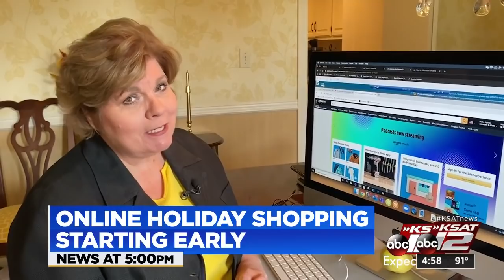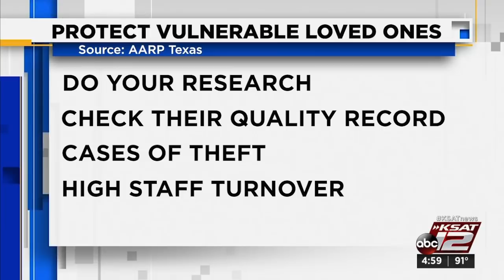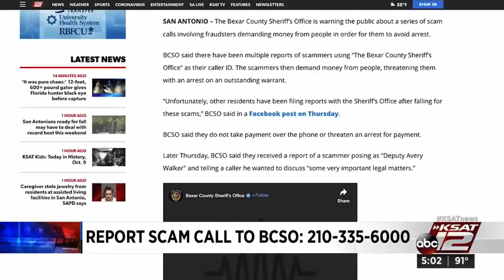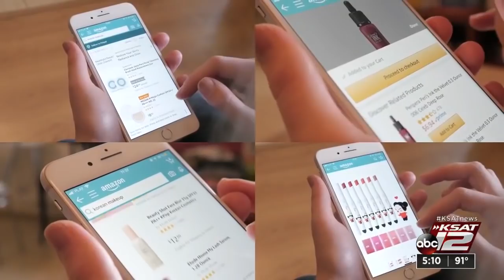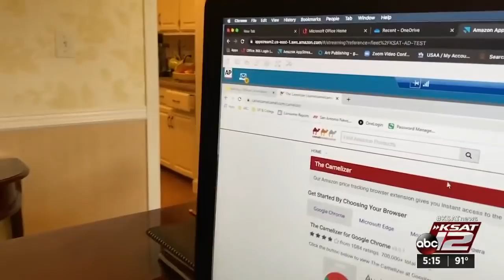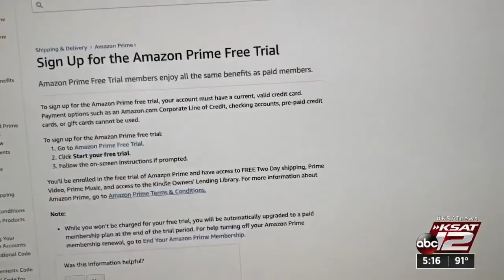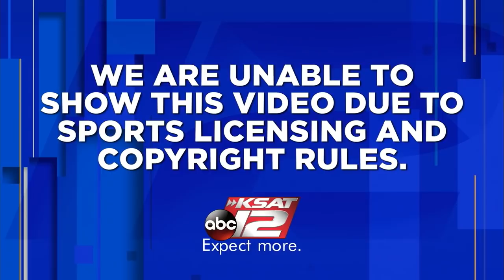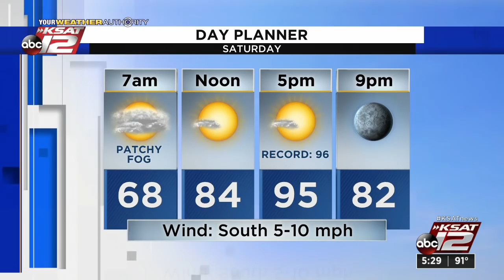KSAT 12 5 O'Clock News : Oct 09, 2020